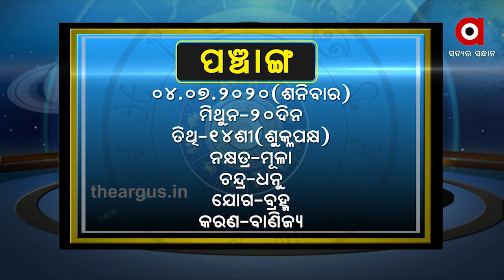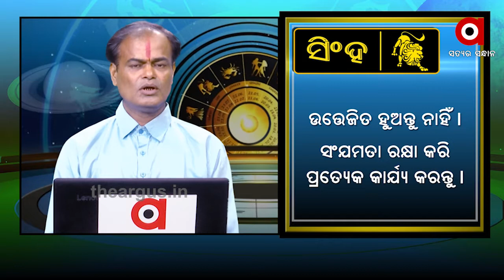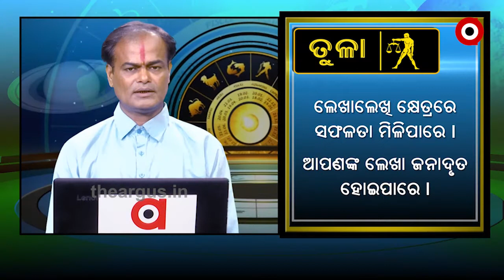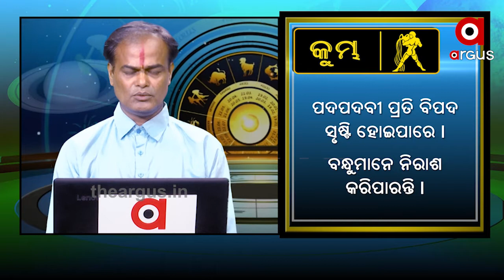What's Your Rashi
What's Your Rashi July 4, 2020Watch all the current, latest and breaking news only on "TheArgus.in" LIVE TV. The one-stop destination for LIVE news on politics, entertainment, sports, gadgets, and business.